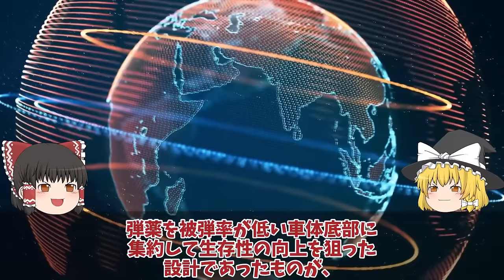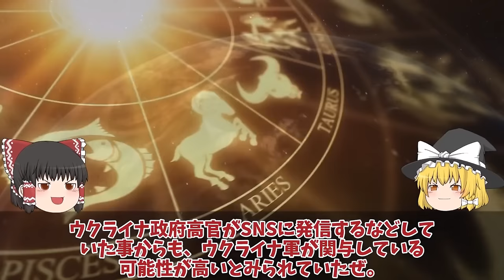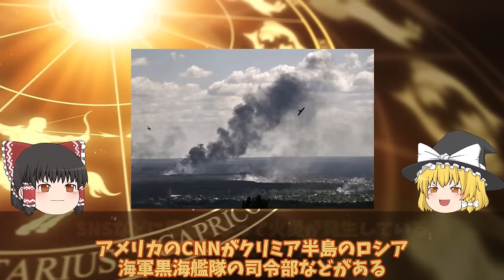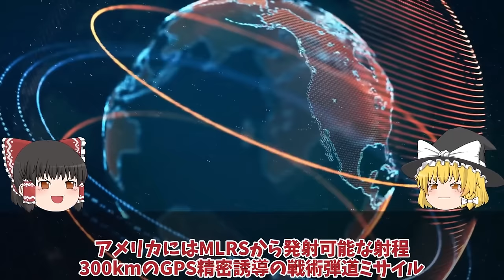【ゆっくり解説・軍事News】クリミア半島奪還スペシャル T72戦車一秒後粉々に大爆発ロ軍T72戦車VSウ軍T64戦車爆破5秒前!ロ軍のT72戦車はポンコツ【軍事】【特集】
クリミア半島奪還スペシャル　T72戦車一秒後粉々に大爆発ロ軍T72戦車VSウ軍T64戦車爆破5秒前!ロ軍のT72戦車はポンコツ【軍事】【特集】

1T72戦車一秒後粉々に大爆発露軍T72戦車VS烏軍T64戦車爆破5秒前!露軍のT72戦車はポンコツ

2クリミア半島ロシア軍航空基地から大黒鉛シンフェロポリ基地が烏軍ドローン攻撃か！クリミア半島で相次ぐ大爆発に反抗開始？

3ウ軍Grom2をロ軍迎撃成功だが！クリミア大橋ついに射程圏内ハイマース戦略に赤信号か？